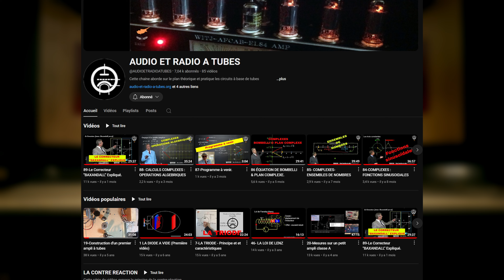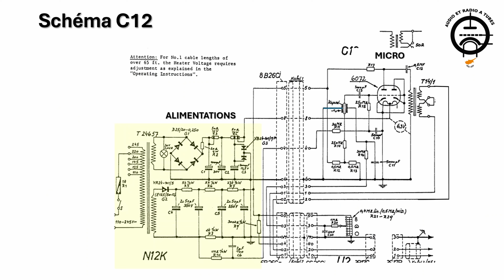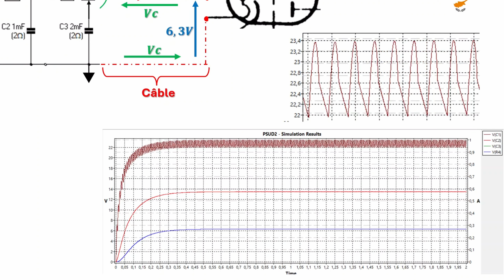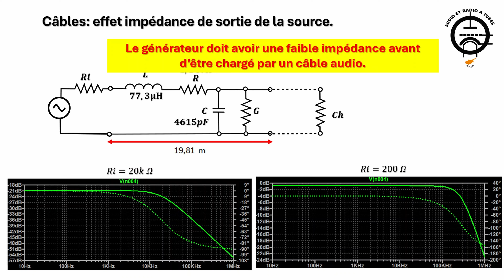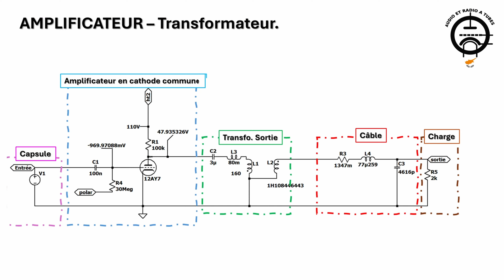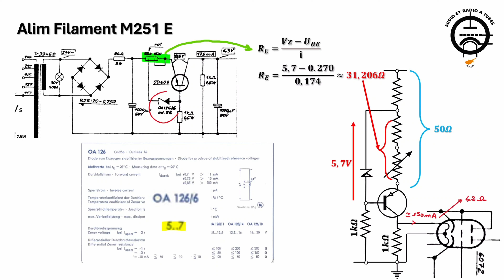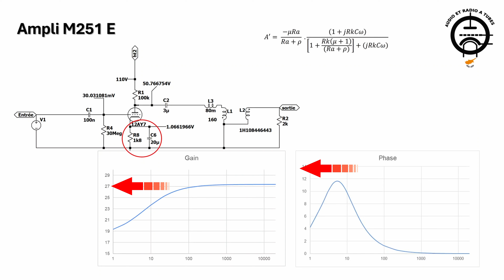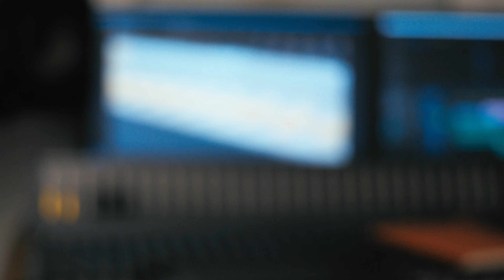Studio Delta Sigma #38 | Les secrets inavouables du C12 !!! 😱😱 (feat. Jean-Marc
Retrouvez toutes les actualités du Studio Delta sigma, ainsi que la boutique